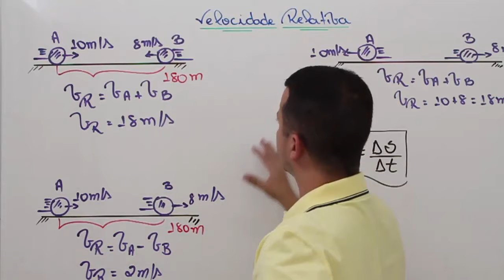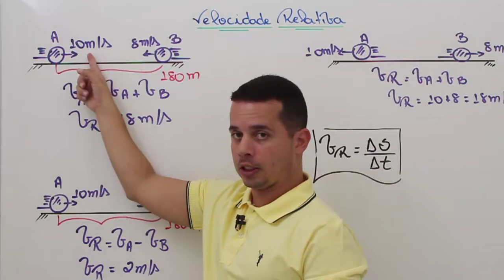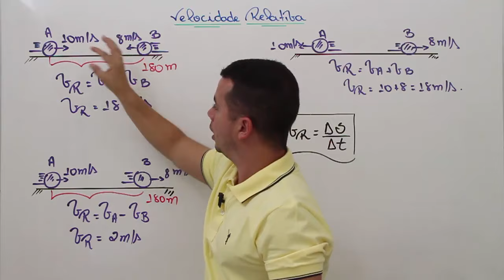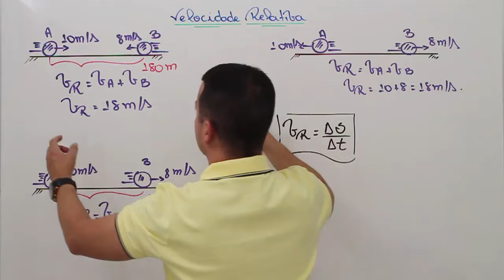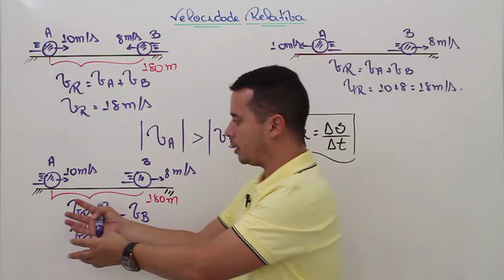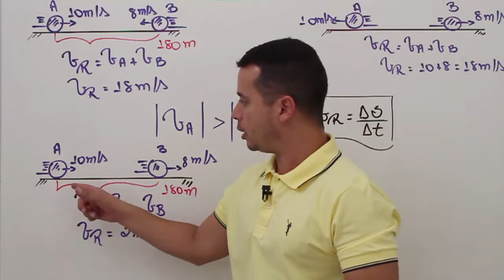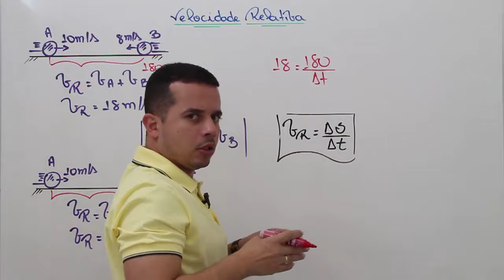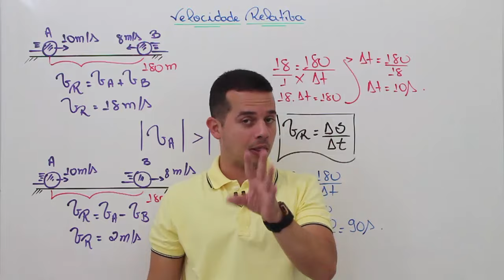Aula 07 - Movimento Uniforme - Velocidade Relativa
Nesse vídeo iremos dar continuidade ao estudo do Movimento Uniforme dando atenção à Velocidade Relativa. Uma ferramente muito importante para resolver diversos exercícios de forma prática e objetiva.

: D

Grande abraço e bons estudos a todos.